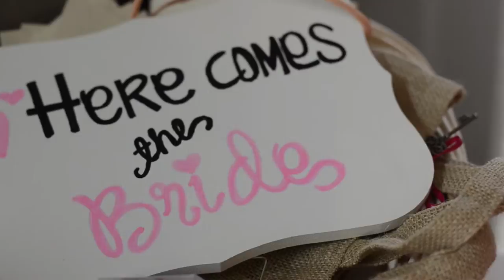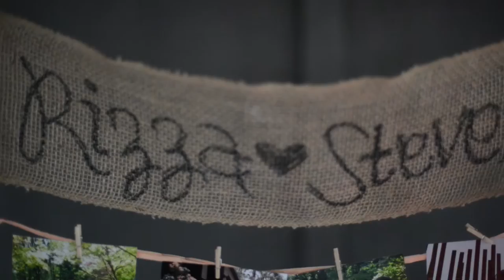Steven and Rizza Wedding Video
Steven and Rizza's wedding at Druids Glen Golf Course by PS Photography & Video.